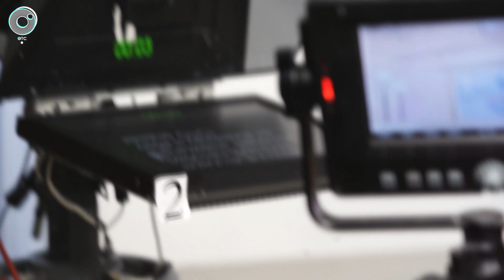Ведущие ОТС призывают не выходить из дома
Цикл роликов "ОСТАЁМСЯ ДОМА. ОСТАЁМСЯ НА ОТС". Михаил Дорошенко.

Ведущие и корреспонденты Телеканала ОТС работают, чтобы вы оставались в курсе всех событий Новосибирска и области!

Мы желаем всем спокойствия и здоровья! Оставайтесь дома! Оставайтесь на ОТС!